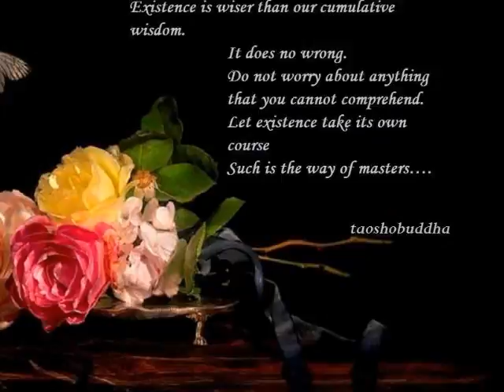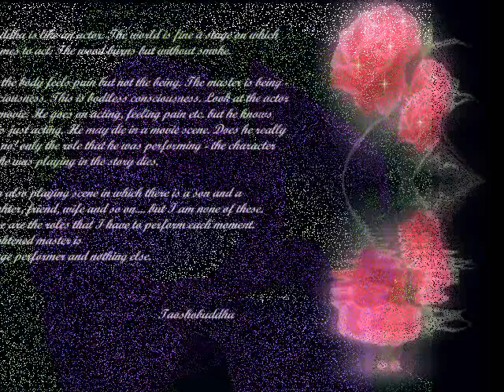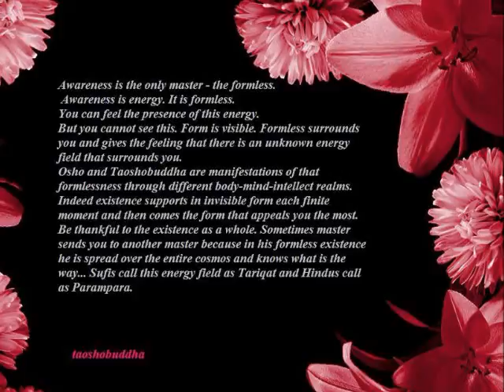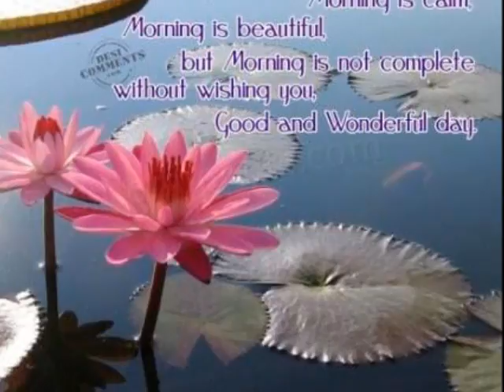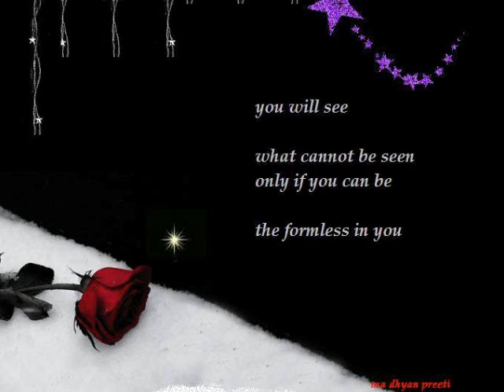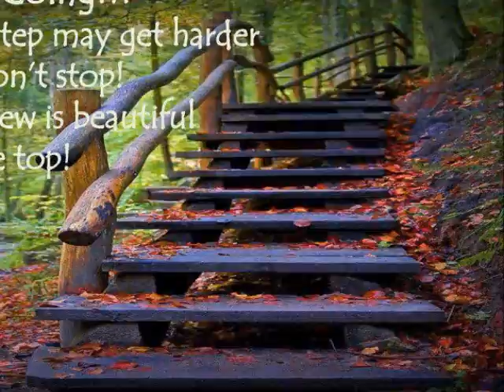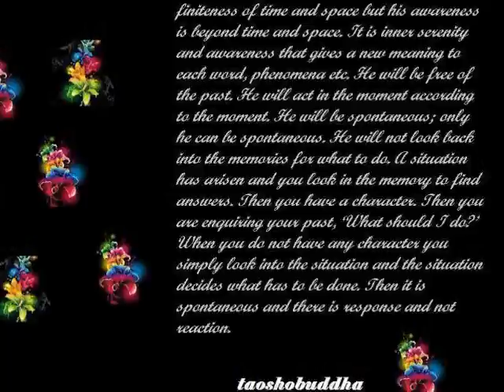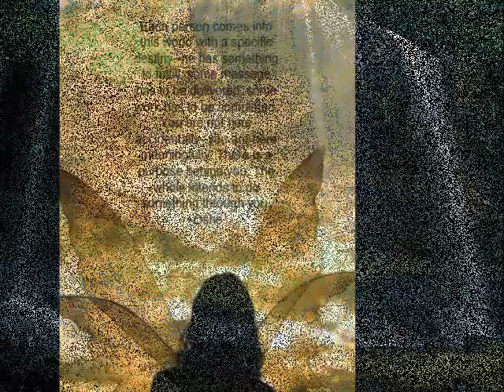EXPLANATION OF 'EK ONKAR' TALKS ON THE SONG OF NANAK JAPJI SAHIB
TALKS BY TAOSHOBUDDHA

EXCERPT

EK ONKAR SATNAM - THE HEARTBEAT OF NANAK